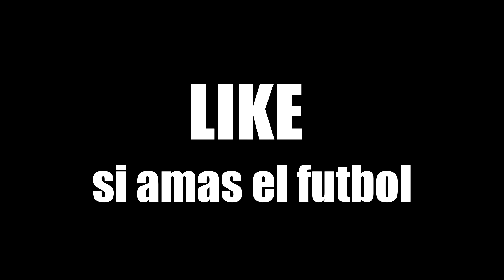10 GOLES QUE NO SE REPETIRÁN JAMAS EN LA VIDA 😱